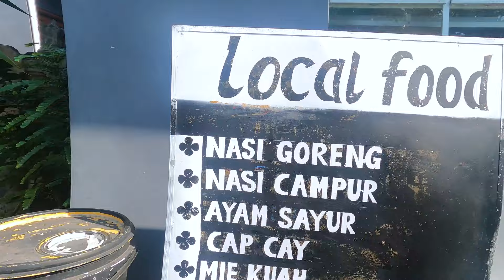LET'S GO SURF - Surf Trip Indonésia Ep. 5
Let's go Surf - Surfando com amigos em Uluwatu, provando a comida local e disfrutando da ilha!